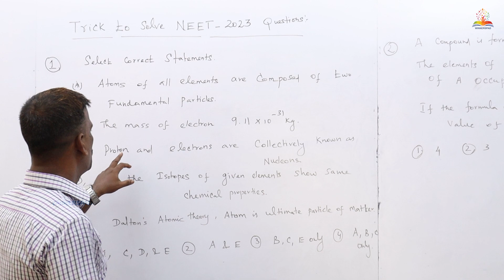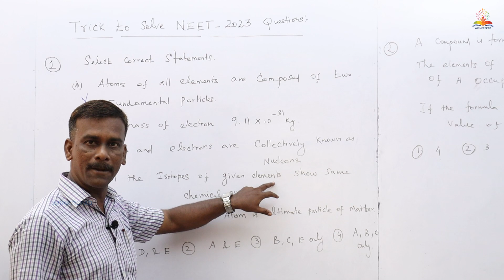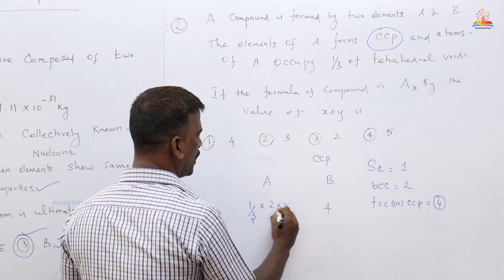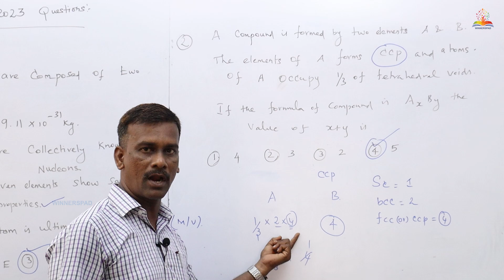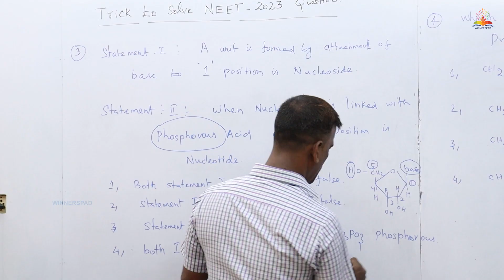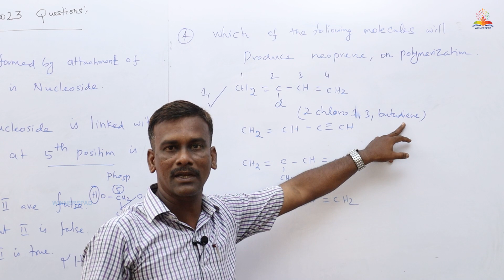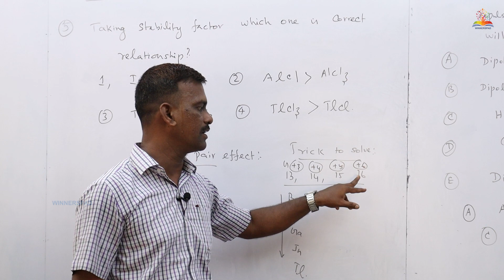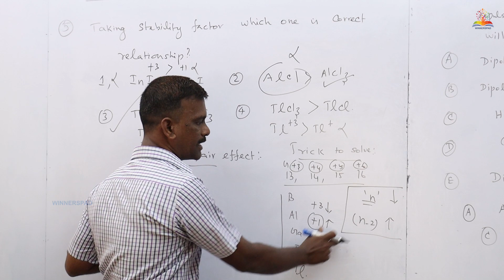How to Solve NEET - 2023 Question | NEET Preparation | Winnerspad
In this video, we're going to be discussing some tips and tricks to solve most of the chemistry questions." by the end of this session, you will be more confident, and these tips will help you to score more exam in coming neet 2023 exam.
Here we discussed some tips like How to understand the concept before writing an answer to the question, how to practice regularly, how to read the question carefully, how to use a systematic approach, how to use diagrams to help understand complex concepts and solve problems, how to keep a positive attitude, how to understand the weightage of the chapter and finally time management.
Get the complete details about NEET Syllabus, NEET Exam pattern and other related information at Winnerspad.